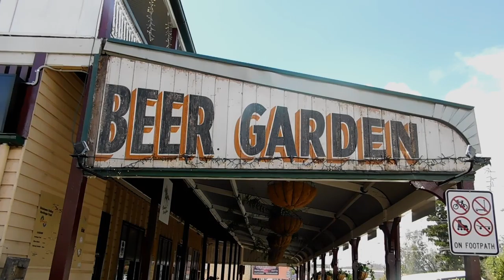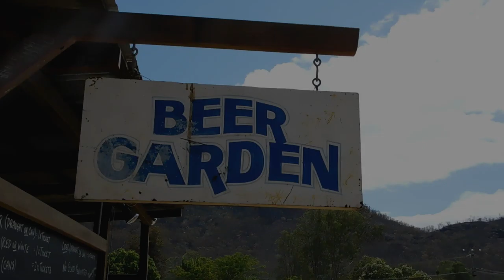Esk Pickers Market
Small town Pickers Market, good location, great atmosphere ..lovely people..antiques ,Crafts and collectables ..amongst secondhand household items, plants and fruit and veg...something for everyone ...Esk Queensland Australia